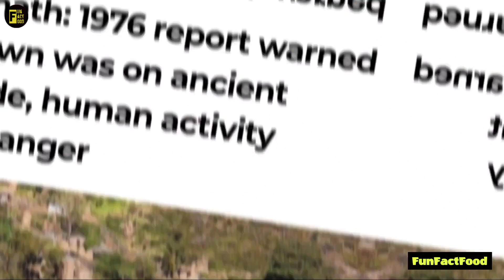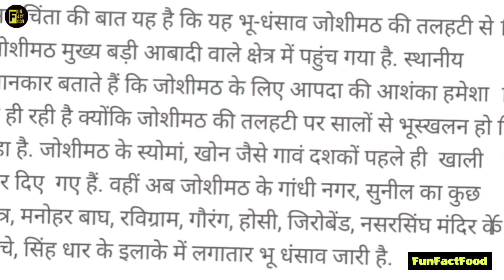जोशीमठ और बद्रीनाथ का इलाका धंस जाएगा जमीन के अंदर || उत्तराखंड में जोशीमठ का अस्तिव हो जाएगा खत्म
Need your support❤️Show some Love guys ❤️

we are not harm any feelings of the owner, society and religious sentiments please mail for remove or any must actions, I would happy to do that by my own.